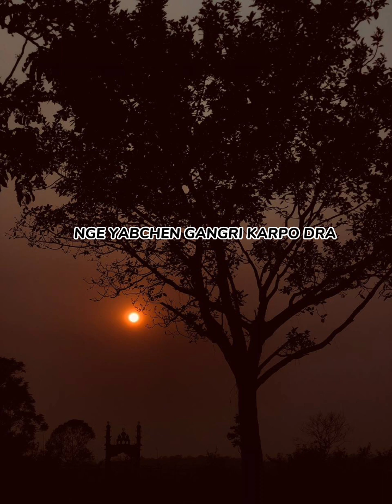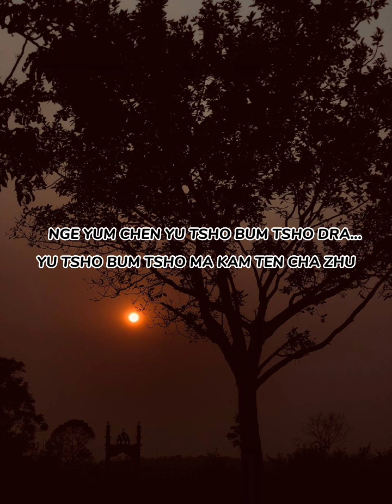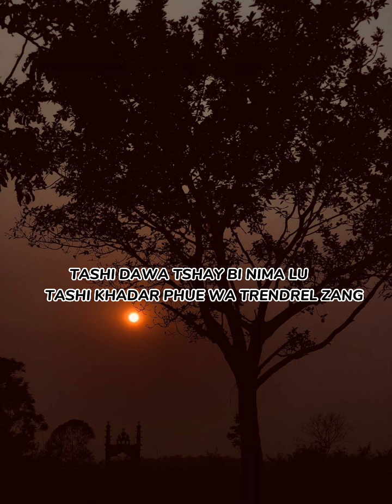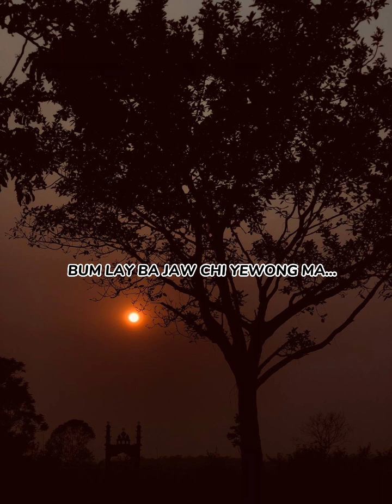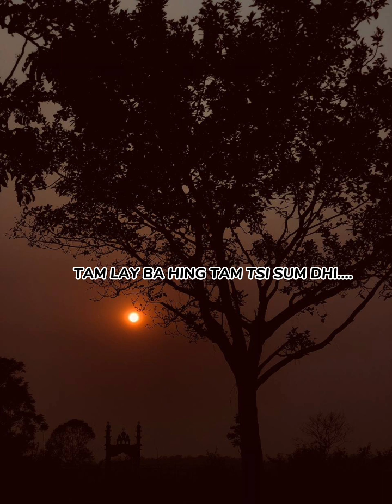Nge Yabchen Gangri Karpo Dra karaoke ( Without vocal )